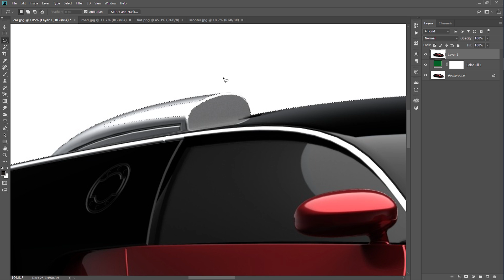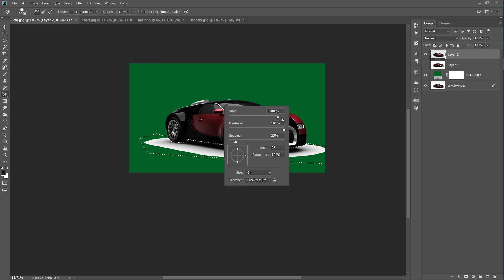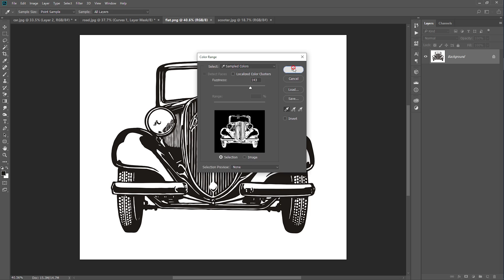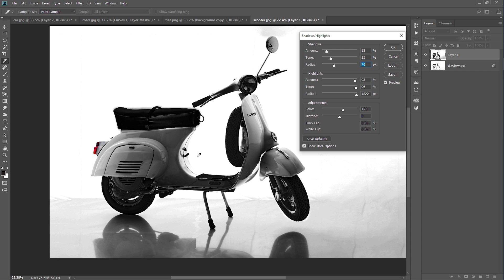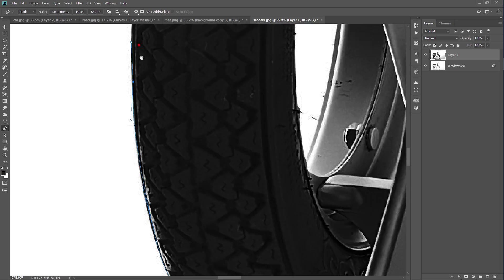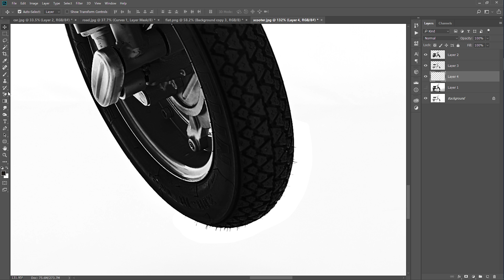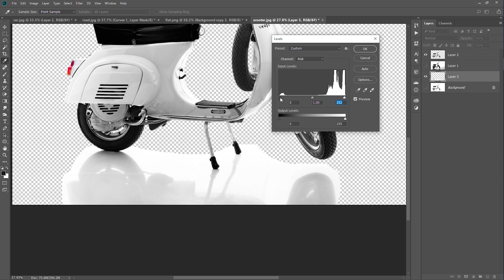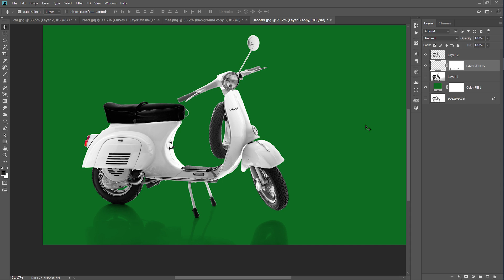Cách Xóa Nền Trắng Trong Photoshop - Remove White Background In Photoshop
Xóa nền trắng là một trong những công việc mà các nhà thiết kế đồ họa thường xuyên phải làm. Trong Photoshop có rất nhiều cách để xóa nền trắng, bạn đã biết đó là những cách nào chưa? PixiLove sẽ giới thiệu với các bạn một số cách tách nền trắng cực hay, các bạn nhớ xem hết video và để lại bình luận nhé!

Đăng ký PixiLove để ủng hộ kênh và xem thêm nhé!
© Bản quyền video thuộc PixiLove ☞ Vui lòng không Reup